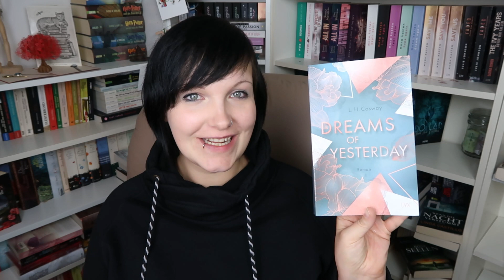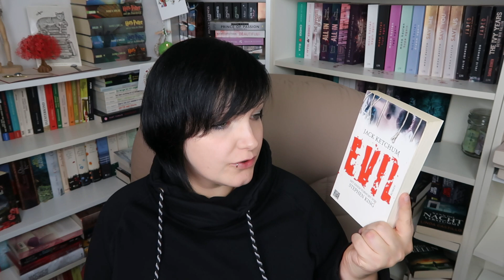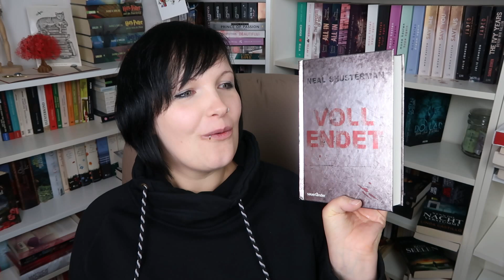[Booktalk] 👻 Der Gänsehauttag👻 ︱Büchertag︱Hexen, Clowns und Irrenanstalt︱Kristinchen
--- Infos ---

👻 Der Gänsehauttag 👻

👻 Die Aufgaben:

1.Spiegelkabinett :
Zeige ein Buch ,das ein Thema in den Vordergrund stellt ,vor dem du schon von Kleinauf Angst hast!

2.Hexe
Zeige ein Buch ,in dem ein Protagonist sich gegen falsche Behauptungen wehren muss oder die Position eines Außenseiters/Sonderlings hat!

3. Clown
Gibt es in deinem Regal ein Buch mit einem bunten /fröhlichen Cover, hinter dem sich eine traurige/düstere Geschichte verbirgt?

4. Haunted Haus
Zeige ein Buch, in dem ein (Spuk)haus eine besondere Rolle spielt!

5.Legenden & Mythen
Zeige ein Buch, das auf einer Legende oder einer angeblich wahren Begebenheit beruht!

6. Irrenanstalt
Zeige ein Buch, das in solch einem Setting spielt oder in dem eine psychische Krankheit thematisiert wird!

7. Nebel
Zeige ein Buch mit einer dichten Atmosphäre!

8. Gänsehaut
Zeige ein Buch, in dem der Grusel dir so viel Gänsehaut verursacht hat, dass du dich vor Angst nicht mehr auf Toilette getraut hast!

9. Bösartige Kreaturen
Zeige ein Buch mit Kreaturen wie z.b. Vampiren, Zombies, Werwölfe etc.!

Die Bücher

👻 Das Wunschspiel*

👻 Cracks Duet
Dreams of Yesterday*
Promises of Tomorow*

👻 Bring down the Stars*

👻 Der Fluch von Carrow House*

👻 Der Insasse*

👻 Vollendet
Der Aufstand*
Die Rache*
Die Wahrheit*

👻 Saving Grace*

👻 Der Satyr*

Mein Account bei Tauschticket: Kristinchen87